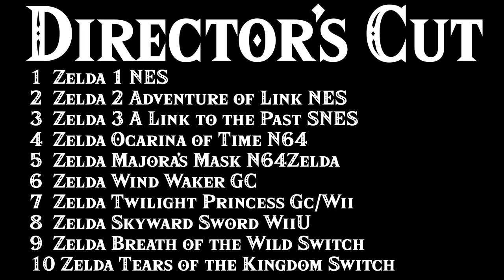Every Zelda Title & Main Theme 1986-2023 | DIRECTOR’S CUT (Full Length)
The Big 10K SUB SPECIAL!!! Thank you guys so much… As voted on by the channel as a “REWARD” you all would enjoy:

This is the FULL, uncut (mostly) original version of a three part series called “Every Zelda Main & Title Theme 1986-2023.” It’s a massive compilation of music breakdowns from every main (plug in console) Zelda ever. My goal was to go through each title and main theme from 0previous Zelda games as Tears of the Kingdom released, and take a listen to the new Main Theme. At the time of recording, the full main theme was not even released. But this couldn’t wait!

This video includes:

Part One:
Zelda 1 (NES): The Legend of Zelda
Zelda 2 (NES): The Adventure of Link
Zelda 3 (SNES): A Link to the Past

Part Two:
Zelda: Ocarina of Time (N64)
Zelda: Majora’s Mask (N64)
Zelda: Wind Waker (GC)

Part Three:
Zelda: Twilight Princess (GC/Wii)
Zelda: Skyward Sword (WiiU)
Zelda: Breath of the Wild (Switch)
Zelda: Tears of the Kingdom (Switch)

Several clips were edited out for the final versions above, so this full length unedited version contains more details, more music, more chilling with me.

Some games don’t have a true “main theme,” and instead of just doing Hyrule Field Theme for every game, I chose to cover some I consider to be a sort of “main theme.” I also already covered TOTK in a separate video, so I didn’t really stop throughout that last one.

I break down some of the thematic elements, chord progressions, melodies, and just genuinely react and have fun with the music.

Kevin
ZMT